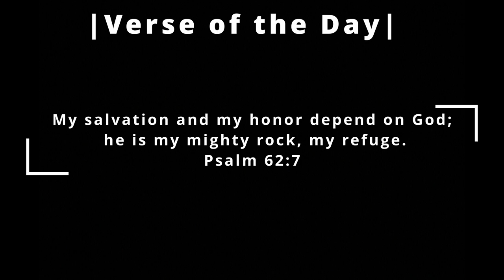Trial and Error | Latemodel Stock at Florence Motor Speedway 2022 w/ Travis Truett